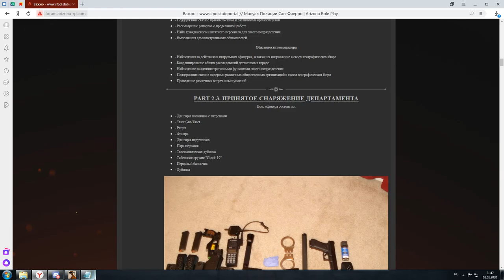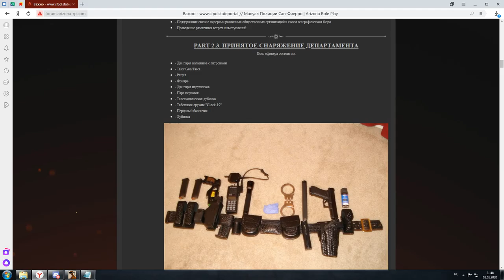Лекция на тему "Принятое снаряжение департамента" | 01/12/20